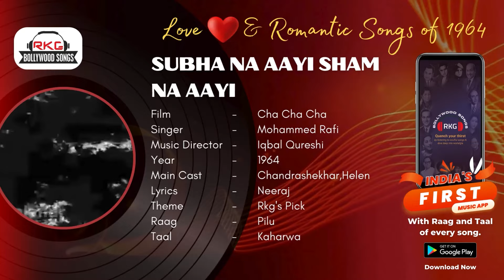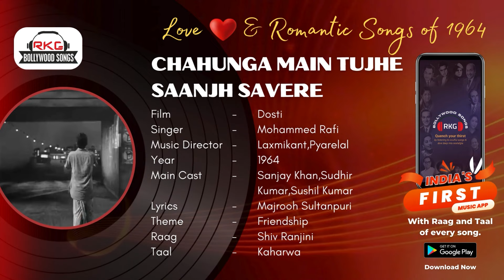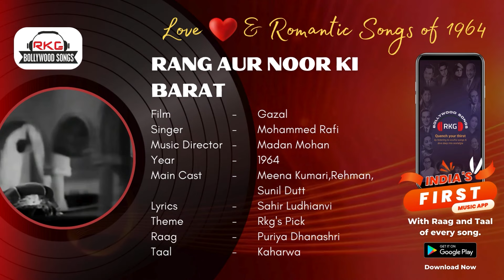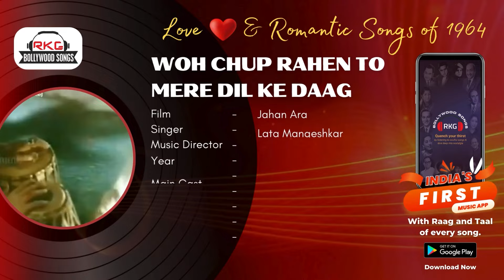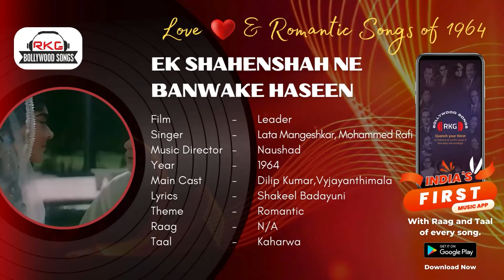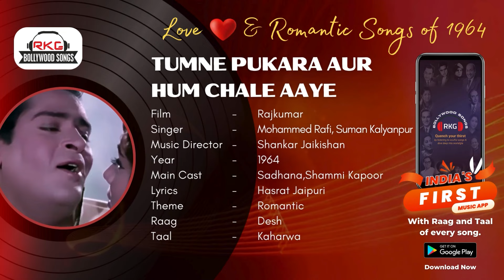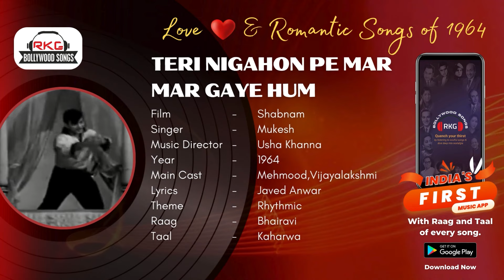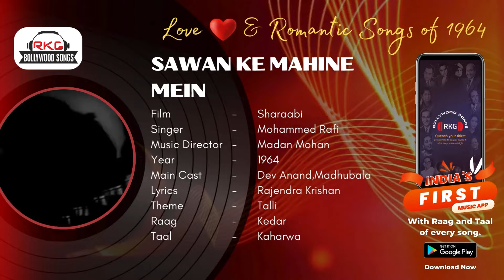Love & Romantic Songs of 1964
Immerse yourself in the nostalgic charm of love and romance with a specially crafted playlist highlighting the enchanting melodies and heartfelt lyrics from the year 1963

0:01 Shokh Nazar Ki Bijliyan
3:15 AGAR MUJHSE MOHABBAT HAI
7:08 MEIN NIGAHE TERE CHAHRE SE HATAU KAISE
11:06 SUBHA NA AAYI SHAM NA AYI
17:08 WOH HUM NA THE WOH TUM NA THE
22:04 CHAHOONGA MAEIN TUJHE SAANJH SAWERE
26:02 NAGHMA O SHER KI SAUGAAT KISE PESH KARUN
30:21 RANG OR NOOR KI BAARAT KISE PAIS KARUN
36:35 HOKE MAJBOOR MUJHE USNE BHULAYA HOGA
42:37 MAIN YEH SOCH KAR USKE DAR SE
47:46 ZARA SI AAHAT HOTI HAI
51:24 WO CHUP RAHE TO MERE DIL KE DAAG JALTE
55:52 ISHARON ISHARON MEIN DIL LENEWALE
1:00:38 EK SHAHENSHAH NE BANWA KE HASEEN TAJ MAHAL
1:05:51 MERE MEHBOOB QAYAMAT HOGI
1:10:24 PAS BAITHO TABIYAT BAHAL JAYEGI
1:13:46 TUMNE PUKARA AUR HUM CHALE AAYE
1:18:36 Har Dil Jo Pyar Karega
1:25:30 TERI NIGAHON PE MAR MAR GAYEN HUM
1:29:34 TUM APNA RANZO GUM
1:32:32 SAWAN KE MAHINE MEIN
1:39:07 NA JHATKO ZULF SE PAANI